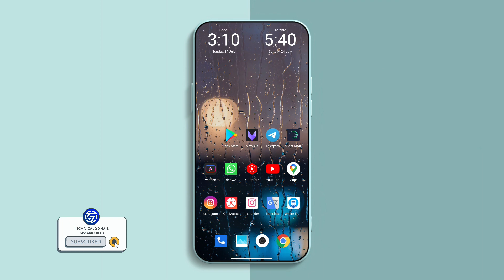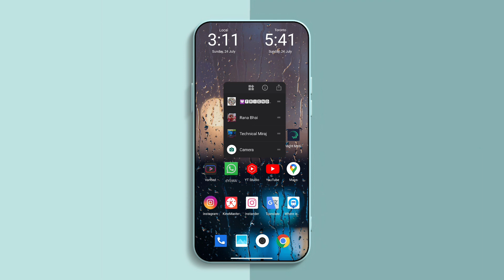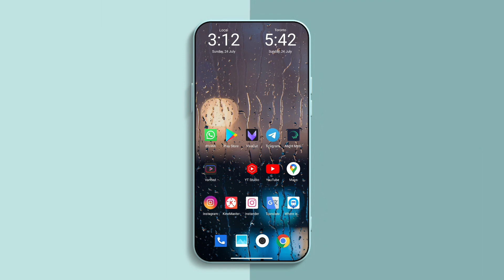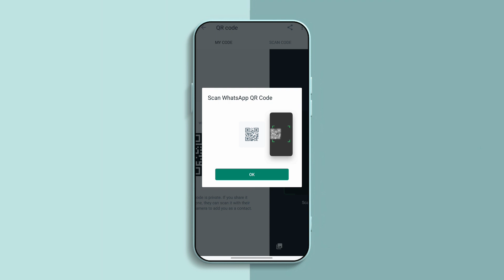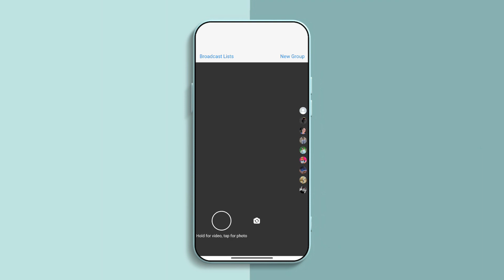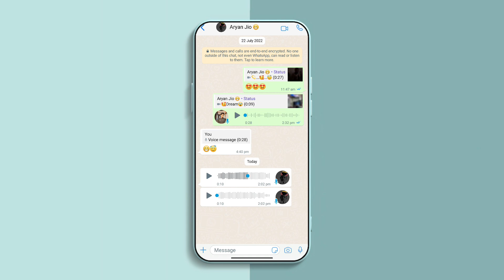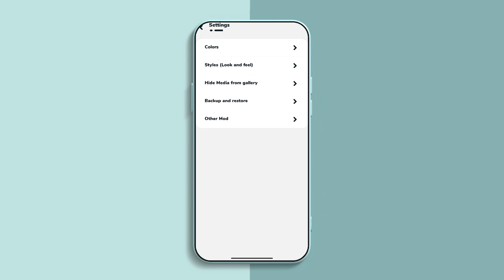iOS 14 WhatsApp For Android iPhone WhatsApp On Any Android Latest Version iOS WhatsApp 👌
iOS 15 WhatsApp For Android // iPhone WhatsApp On Any Android // Latest iOS

I Will Se You Guyz In My Next Video : )

Technical Sohail. 🔥